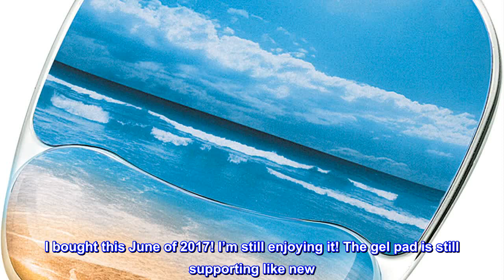Great product - Fellowes Photo Gel Mouse Pad and Wrist Rest with Microban Protection, Sandy Beach (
Great product -  Fellowes Photo Gel Mouse Pad and Wrist Rest with Microban Protection, Sandy Beach (9179301), Blue

Stylish, transparent gel adds color to your workspace with Sandy Beach design
Self-adjusting gel support conforms to your wrist for personalized comfort
Microban antimicrobial protection keeps your product cleaner
Stain-resistant polyurethane covering wipes clean with damp cloth
Non-skid rubber backing keeps mouse pad wrist rest in place
Supports wrist, relieves pressure, and provides comfort.

Provides soothing support while redistributing pressure points.
Photo Gel Mouse Pad Wrist Rest with Microban.

Sandy Beach Design.
A sit-stand workstation and anti-fatigue mat to help reduce back pain and alleviate the negative effects of all day sitting.
Perfect
I bought this June of 2017! I’m still enjoying it! The gel pad is still supporting like new. I keep surface clean with a clorox wipe. No leaks or bubbles as other pads experience. Won’t be needing a new one unless I get bored with it.